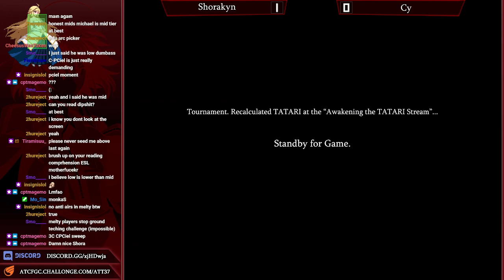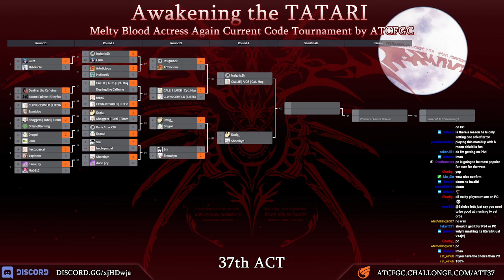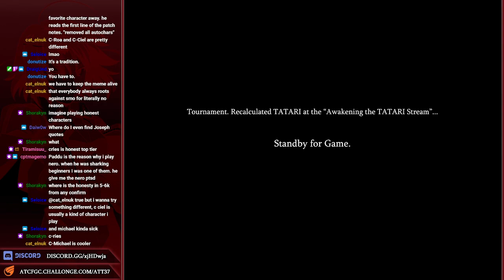Awakening the TATARI: 37th Act